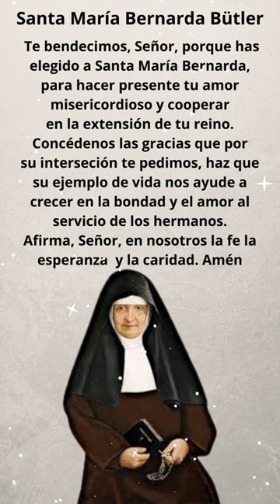SANTA MARIA BERNARDA BUTLER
Santa María Bernarda Bütler, nacida como Verena Bütler, fue una religiosa de origen suizo que realizó su labor como misionera en Ecuador y Colombia. Fue la fundadora de las Franciscanas Misioneras de María Auxiliadora. Canonizada el 12 de octubre de 2008 por el papa Benedicto XVI